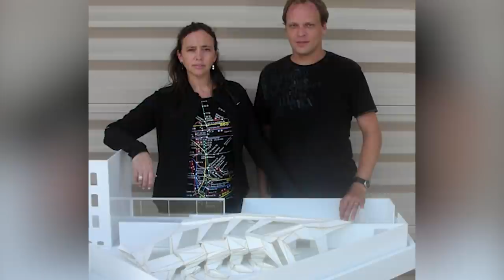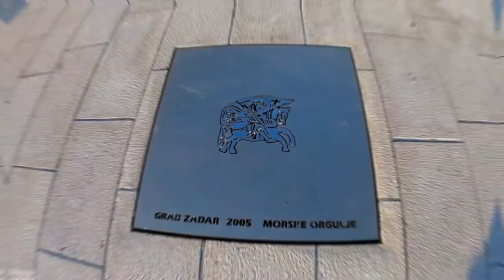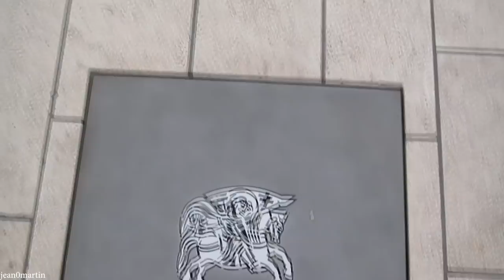15 WEIRD Musical Instruments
Today we'll be taking a look at the most weird and obscure musical instruments! Some of them sound very peculiar. I hope you all enjoy!